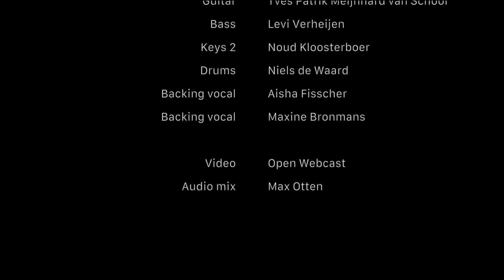Graduation Show Niels de Waard // Love-Affair.com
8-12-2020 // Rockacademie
Poppodium 013 // Tilburg

Vocals/Keys: Marten Oosterhaven
Guitar: Yves Patrik Meijnhard van Schoor
Bass : Levi Verheijen
Keys 2: Noud Kloosterboer
Drums: Niels de Waard
Backing vocal: Aisha Fisscher
Backing vocal: Maxine Bronmans
Video: Open Webcast
Audio mix: Max Otten